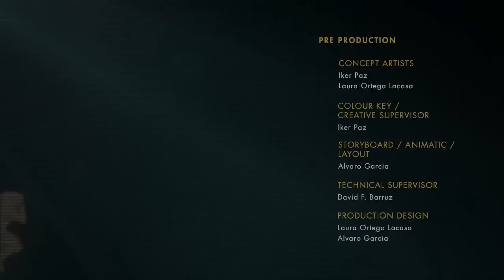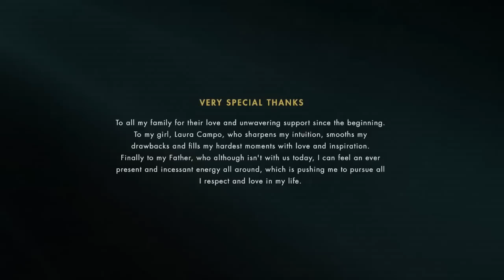CGI Animated Short Film HD "Sumer" by Alvaro Garcia | CGMeetup